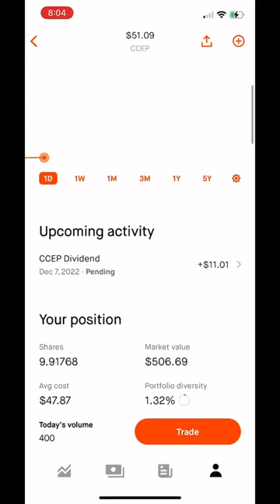coca-cola europacific partners dividend payment